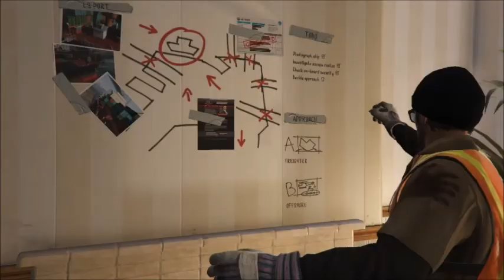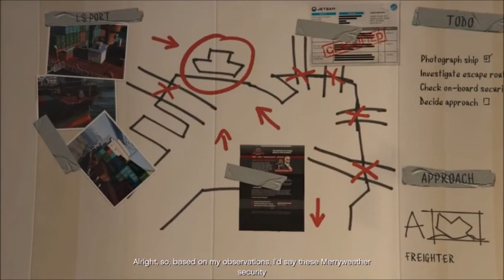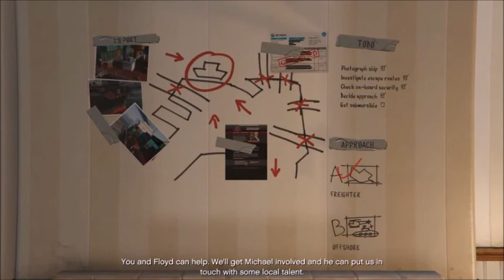GTA 5 First person CZ Gameplay